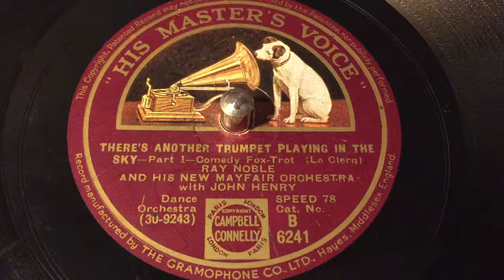Ray Noble & John Henry (vocals) - There’s Another Trumpet Playing In The Sky, part 1 - 78 rpm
And His New Mayfair Orchestra.
His Master’s Voice B6241.
Flup: There’s Another Trumpet Playing In The Sky, part 2.